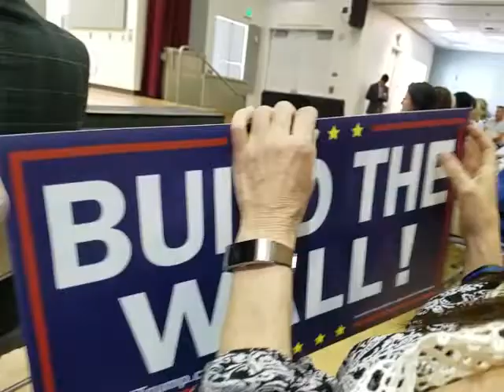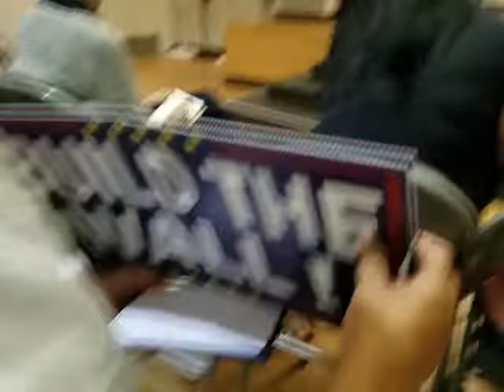Loaded Question: How Do We Stop Trump's "Muslim Ban"?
This was one of the most crass situations, questions I have ever heard, and yet it still continues to be stated. President Trump enacted a travel ban just like President Obama I had done in the last two years of his presidency. Of course, left-wing groups Resort add to racial and religious slurs to attempt to denounce the travel ban as a Muslim ban.

Of course, none of that is true, and the president has every right to secure the Homeland against enemies both foreign and domestic domestic as well as to prevent foreign National terrorists and criminals from failed countries to come into the United States.